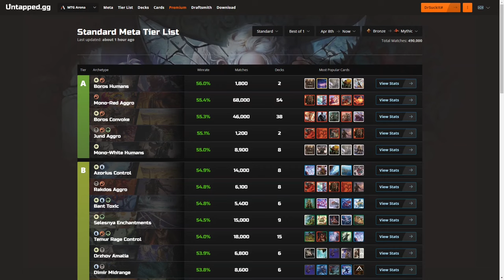TOP 5 WINRATE DECKS FOR MID-APRIL 2024 | MTG Arena | Standard | BO1 | Murders at Karlov Manor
It is that time of the month to take a look at the Top 5 winrate decks for BO1 Standard. Selesnya Enchantments drops off the list to make room for a new commer. It is all very exciting!

URLs:
#1 Boros Humans

Dropped from last month:
Selesnya Enchantments

0:00 - Intro
3:10 - #5 Mono-White Humans vs ArcticWolf24 (Red)
8:13 - #4 Jund Aggro vs Vertikit (Boros)
11:48 - #3 Boros Convoke vs mazarik (Orzhov)
19:37 - #2 Mono-Red Aggro vs sharpjames1 (Selesnya)
24:54 - #1 Boros Humans vs Devintownsend (Golgari)
28:58 - Summary